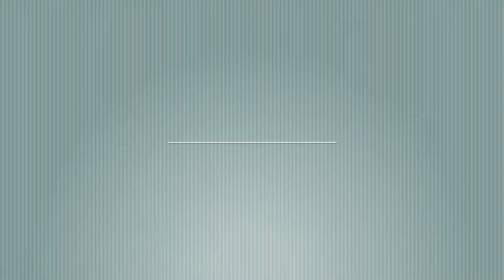HOW TO MAKE A CUTE GIFT BOX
A super easy way to make a gift box! No need to buy one, just make your own.